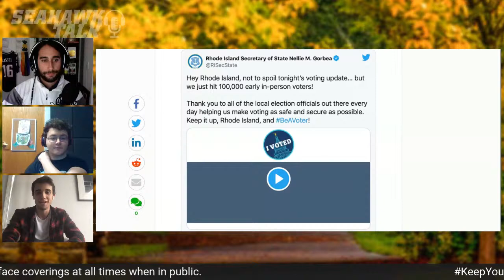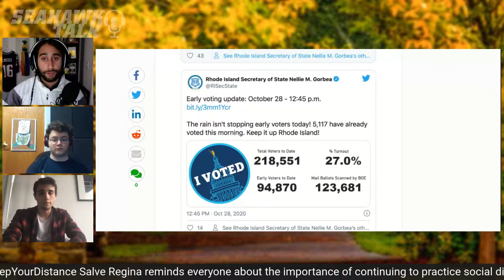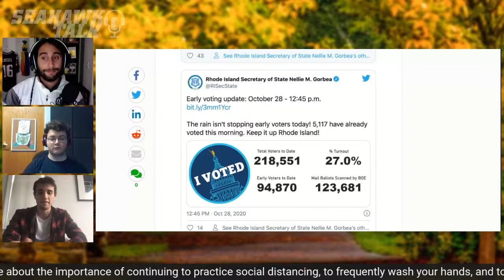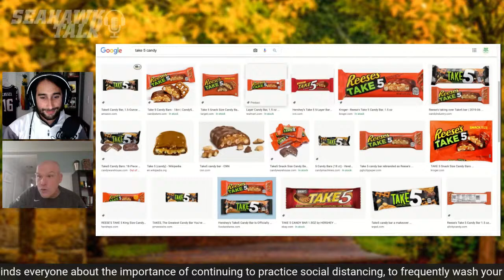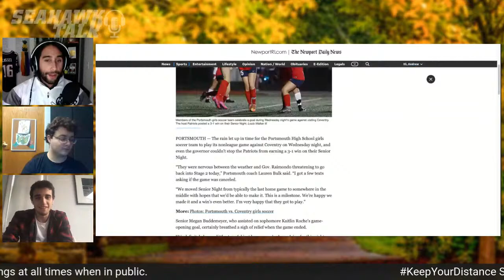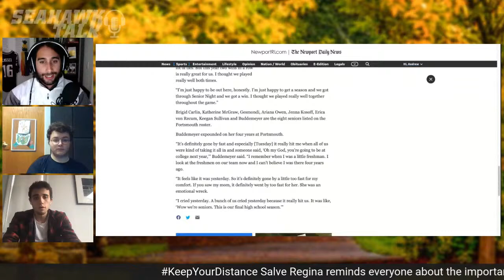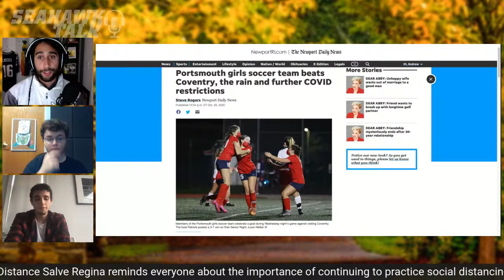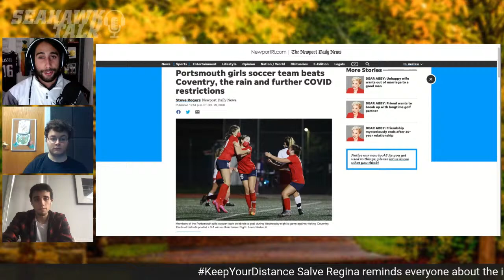SeahawkTalk™ (3-4 p.m. ET) Oct 29, 2020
SeahawkTalk™ (3-4 p.m. ET) special guests include Kevin Gilmartin, CJ Minchin '23, John Goode '21, Sebastian Noordzy, Craig O'Rourke II, John Ingalls